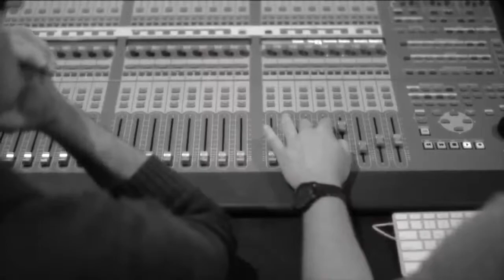Waukesha man raises money for cancer research, patients' families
Cory Zimmermann of Z2 Marketing wrote the song "This Time Tomorrow" when cancer invaded his life.